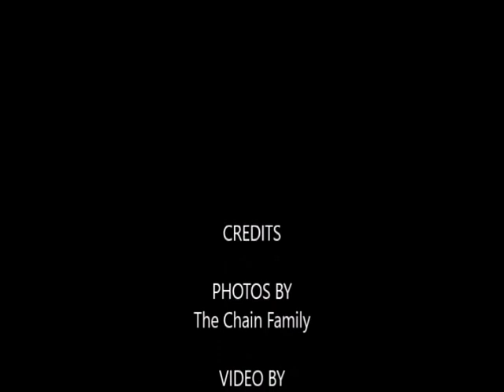April 2016 Profile: Ralph Chain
Chain Ranch is a six-generation ranch located ten miles west of Canton, Okla. Oscar Chain purchased the first 160 acres with $50 and a shotgun in 1883. Oscar’s grandson, Ralph Chain watched the ranch grow to more than 60,000 acres in seven different locations across Oklahoma and Kansas. At nearly 90 years old, Ralph’s hobbies include his longhorn herd and using a bulldozer to preserve the land his grandad and dad left for him.